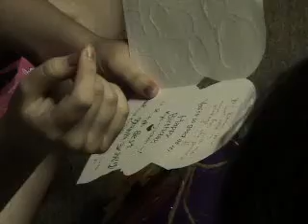"You must love being a grandma." - Bday part 10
Anko's card from Shika.